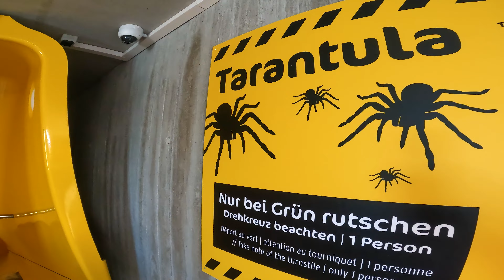Scary SPIDER Space Bowl WaterSlide at Europabad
Action hearts beat faster in the adventure pool. Exciting slides, always on the run from the dangerous Green Viper, await all adrenaline junkies here. Or experience what it really means to have the ground pulled out from under your feet in the AquaRocket. Climbing fans will get their money's worth at Aquacross, a climbing unit above water.

◦ SKY SURFER STANDING SLIDE
What was previously forbidden in the Europabad Karlsruhe is now expressly desired - sliding while standing. Brave swimmers can now slide down the new "Sky Surfer" standing slide and impress with casual surfing poses.
A completely new feeling of sliding can be experienced at a height of eight meters on a gradient of 12%. Daring sky surfers have the feeling of surfing down into the adventure pool at dizzying heights, directly under the roof of the Europabad. With a total length of 61 meters, the intrepid slides with extraordinary surfing skills can impress other bathers.

◦ TARANTULA ADVENTURE SLIDE
The spider has built its web!
Over a length of 111 m and almost 14% gradient, there are translucent areas inside, impressive light effects make sliding a visual experience. The heart of the action monster is the "spider web" in the imposing funnel, with an impressive LED sky.
Depending on the speed, two to five laps in the "spider's web" are possible before you are pulled by the suction of the water in the direction of the spider's cave in order to dive back into the depths of the "tarantula".

◦ TIRE SLIDE
On your marks, get set, go! Action fans slide down to the finish on a tire through fast-paced curves in the popular tire slide – what fun!

◦ GREEN VIPER ADVENTURE SLIDE
Ready for Germany's most poisonous snake?
An adventurous slide always starts with the escape from the Green Viper! The community slide was configured by our guests and impresses with spectacular effects accompanied by breathtaking sound effects.

◦ AQUA ROCKET
Experience the longest 10 seconds of your life!
Press the button and shoot yourself! Pure adrenaline and probably the longest 10 seconds of life await slide lovers in the rocket slide with a 14 m free fall.

◦ WHITEWATER RIVER
Experience a rapid slide through 100 m of wild water!
Rushing waves push riders through the rapids and the various paths in the whitewater river. A fight against the power of the water begins and the bravest leave the outlet pool full of pride.